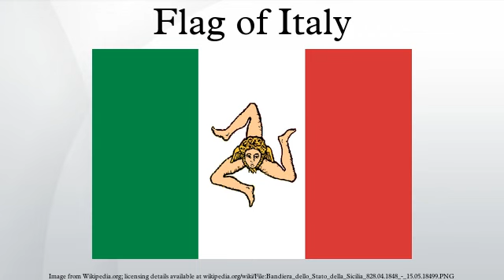Flag of Italy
The flag of Italy (bandiera d'Italia, often referred to in Italian as il Tricolore) is a tricolour featuring three equally sized vertical pales of green, white, and red, with the green at the hoist side. Its current form has been in use since 19 June 1946 and was formally adopted on 1 January 1948.
The first entity to use the Italian tricolour was the Cispadane Republic in 1797, which supplanted Milan after Napoleon's victorious army crossed Italy in 1796. The colours chosen by the Cispadane Republic were red and white, which were the colours of the recently conquered flag of Milan; and green, which was the colour of the uniform of the Milanese civic guard. During this time, many small French-proxy republics of Jacobin inspiration supplanted the ancient absolute Italian states and almost all, with variants of colour, used flags characterised by three bands of equal size, clearly inspired by the French model of 1790.